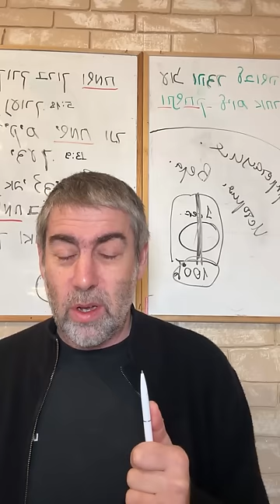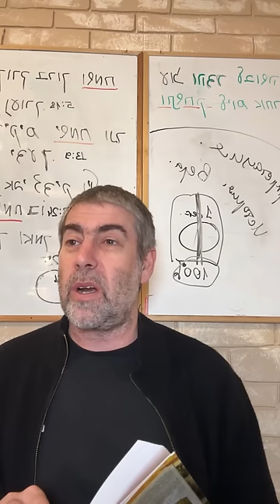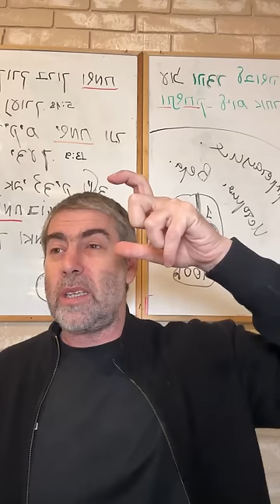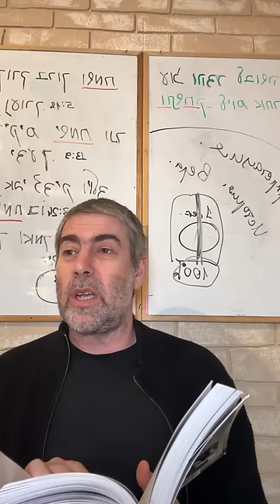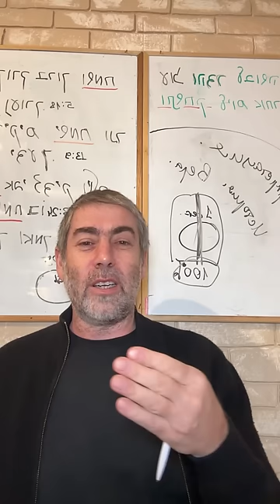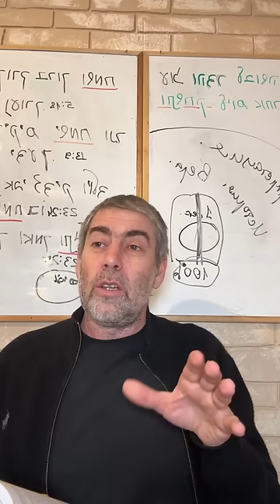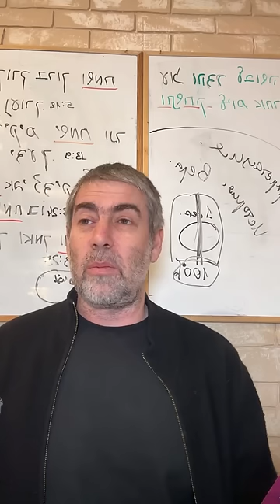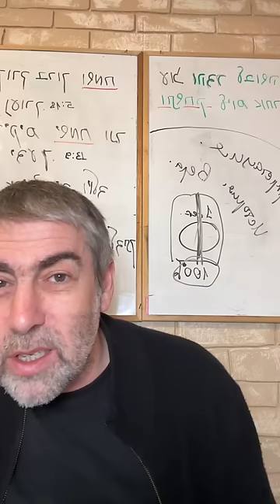✡️ Ицхак Пинтосевич: Будь человеком веры. Умерить собственные ожидания. О благодарности. Урок 58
Еще раз о принятии мелких неприятностей с любовью и верой. Правильный взгляд на такие мелочи дает возможность привлечь в жизнь истинное добро.
Как реагировал бы на происходящее с ним человек, который не верит в частное предопределение? А как ведет себя, сталкиваясь с проблемами, человек веры?
Человек сам выбирает через свободу воли свою реакцию на события и этим формирует собственную реальность. Два принципиальных способа реакции.
Почему религиозный, но не верящий в частное предопределение человек хуже того, кто полностью отвернулся от веры?
Почему важно радоваться каждой частице своей участи? Особый путь каждого из нас - как на него вступить?
Связь Вс-вышнего и выражения Его энергии, выраженной в этом мире, с душой каждого из нас. Путь присоединения к духовному сигналу Вс-вышнего. Как душе раскрыть свой потенциал?
Внимание человека - то, что строит его жизнь. Что происходит с тем, кто видит в каждом элементе жизни Вс-вышнего?
Как воспринимает мир тот, кто не верит в частное провидение? Два вида реакции на примере человека, которого не слушается его сын.
Уникальная трансформация мировоззрения, которую можно прочувствовать на личном опыте. Какой духовный закон, относящийся к частному провидению описывал в Мишлей Царь Соломон?
Как внутренний гнев притягивает к человеку неприятности и с кем сравнивается тот, кто гневается в сердце? Несогласие с реальностью - это отрицание человеком Вс-вышнего.
Три основы веры, которые дает рав Шалом Аруш. Кого можно назвать истинно верующим согласно этим основам, и какова в этой системе роль Торы? Ключ к раскрытию качества благодарности.
Изучение книги рава Зелига Плискина "Thank You". Почему человек с завышенными ожиданиями от жизни постоянно будет испытывать недостаток благодарности?
Рассматриваем простой жизненный пример с двумя людьми, один из которых просил другого деньги взаймы.
Что говорил Царь Соломон о материальных стремлениях человека и какие современные исследования это подтверждают?
К чему приводит жизнь в этой природе и как духовный человек может выйти за ее пределы?
История с одним евреем, который пожаловался на недостаток внимания во время учебы в школе. Какой контраргумент привел ему раввин? Осознанный выбор в сторону правильного восприятия реальности дает нам больше благодарности.